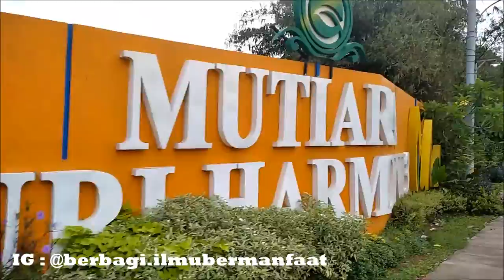Perjalanan Menuju Jalan Cisaat Jonggol Bogor Jawa Barat